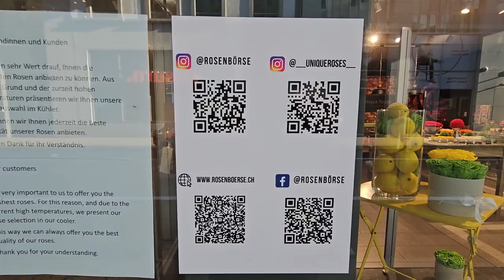2023 07 08 ore 19 29 16 Zurigo 8 1-7 ("Züri Fäscht" la festa della città del 07-08-09/07/2023)